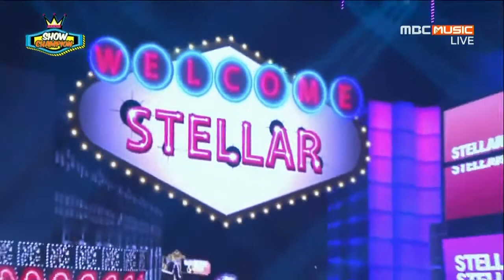Stellar 3rd Week of March Show Champion (3/18/2015)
Stellar Weekly Performance "Fool", featured in Show Champion (3/18/2015)